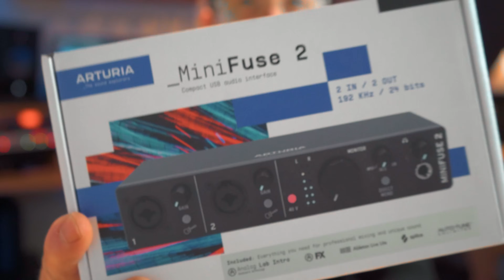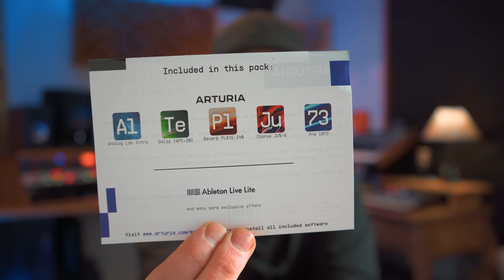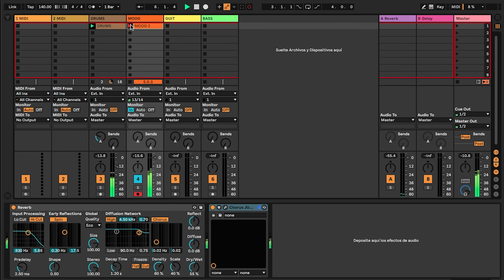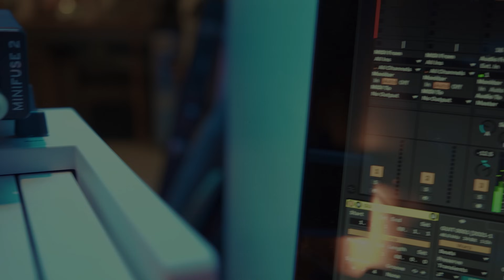La nueva MINIFUSE2 de ARTURIA es puro HYPE?